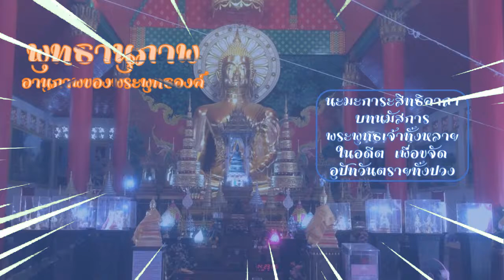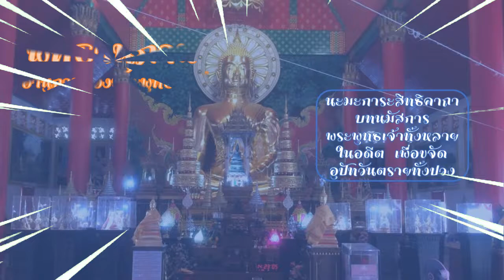หนังสือเสียง พุทธานุภาพ 006 นมการสิทธิคาถา สัมพุทเธ